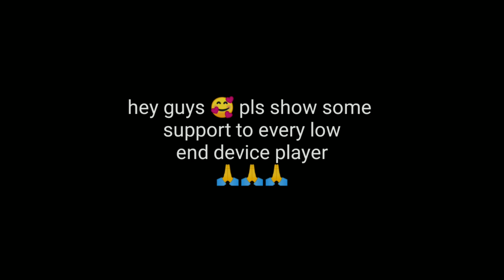MALANG X CRADLES ⚡| REDMI NOTE 5 PRO PUBG | Corvus OS + Agni Kernel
Watch in 720p or Higher for great quality (use VPN for 720p and 1080p)

 best montage ever *All the thumbnails are designed by me personally * So dont copy😶👍

 FOUR FINGER CONTROL +GYRO

►My Headset: Samsung AKG pro

 ►Screen recorder: screen cam Recorder

 KERNEL -AGNI Kernel 9.5 beta

4ÃXË_DEVIL REDMINOTE5PRO PUBGMOBILE PUBG PUBGChallenge PUBGMobile PUBGFever PUBGIndia PUBGGame PUBGLover PUBGGirl PUBGFunny PUBGMemes PUBGDance PUBGPro PUBGKing PUBGTrick PUBTips PUBG PUBGChallenge PUBGMobile PUBGFever PUBGIndia PUBGGame PUBGLover PUBGGirl PUBGFunny PUBGMemes PUBGDance PUBGPro PUBGKing PUBGTrick PUBTips xlr8boi hprclan whonixop oneplus your majesty best pubg montage best pubg player pubgmontage lagfixpubg how to fix lag in low end device how to fix lag note 5 pro how to fix lag note 7 pro how to fix lag android mortal gameplay gfx tool conquerer how to get 90fps enable ultra sound in pubg mobile new era 1.0 get 90fpa any android improve fps fix lag best gfxtool ever most prefer gfx tool gfx tool 90fps gfx tool 120fps pgt gfx tool 90fps gfxtool pubg gfxtool ultrasound pubg ultra audio pubg para SAMSUNG